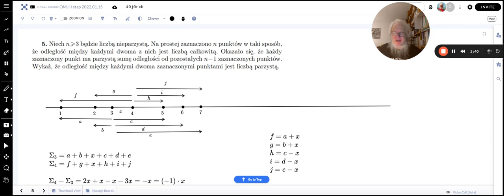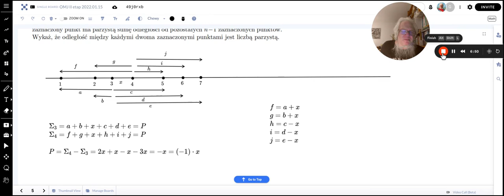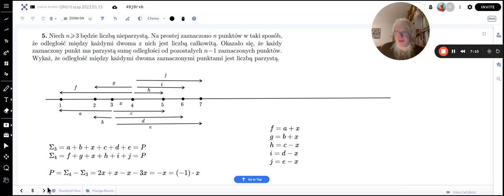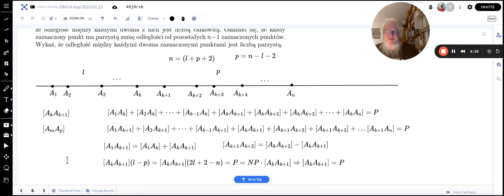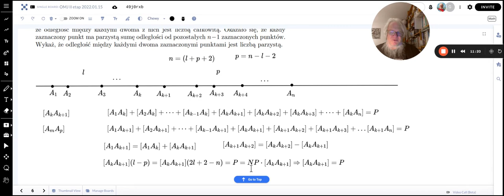Zadanie o odległościach pomiędzy punktami (II etap OMJ 2021/22)